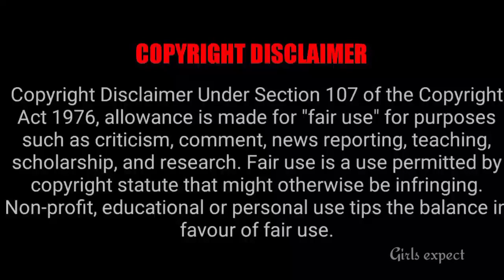ஒரே நேரத்தில் 🥳 தொடங்கும் 2 Season 3 Reality show coming Soon 😇 || Girls expect ❤️